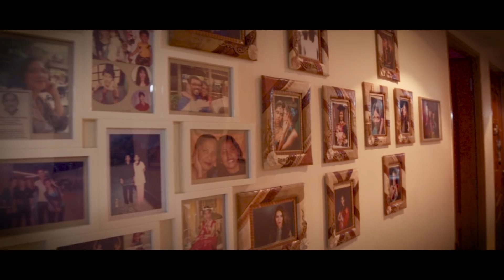| Dinesh + Sathiapriya | Wedding HighLight- Olive Frames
Presents by Olive Frames - Singapore Wedding Cinematography